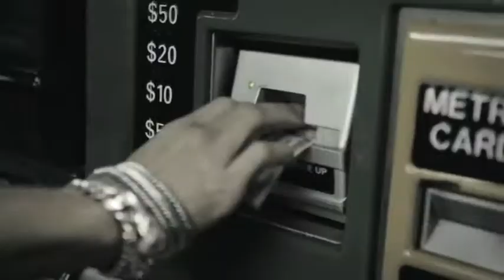Ola "All Over The World"